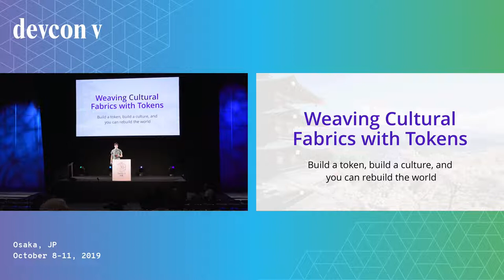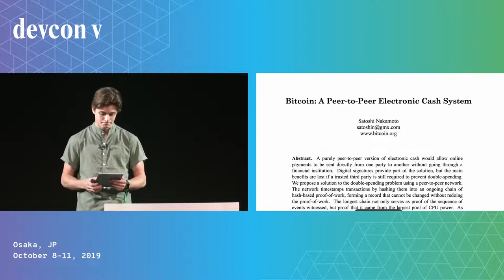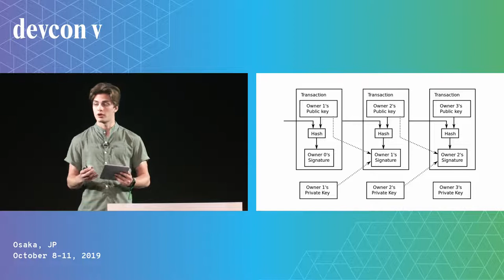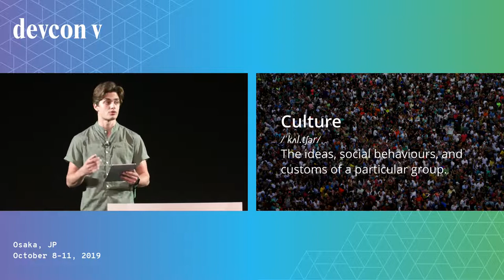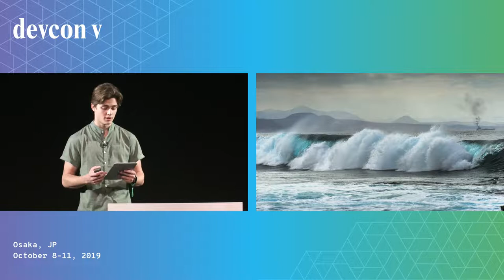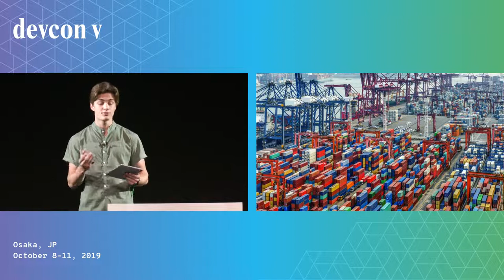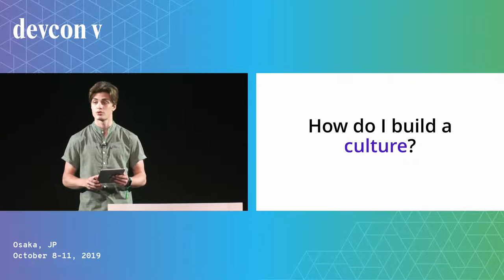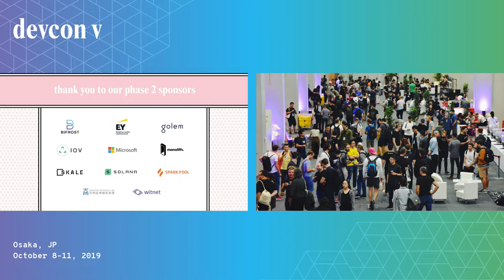Weaving Cultural Fabrics With Tokens by Mark Beylin (Devcon5)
Many people in the crypto ecosystem have long operated under the same assumptions that Satoshi operated under in his original white paper: that we should assume that there's no trust among actors within an ecosystem, and that they'll make purely rational decisions to benefit themselves. Since then, we've seen the flourishing of tokens, each of which has their own communities with individuals orbiting at various distances. What we've seen practically is that in reality these actors do end up trusting each other in various ways (such as the way that BTC holders all trust each other to enforce a 21M supply cap), and that similarly, actors don't always act rationally (the proof for this point will be left as an exercise for the reader). In light of these updates, it would serve us well to begin thinking of our protocol designs in a manner that not only incorporates the "hard" side (the one which treats actors like rational machines), but also the "soft" side: the one which takes into account human actors, their emotions, and the cultural fabric or "soft layer" which can sit atop the "hard layer" for a system to work in its entirety. This "soft layer" already exists informally-- on crypto-twitter, in telegram groups, through memes, and at the myriad of conferences which take place year-round in our space. However, there would be significant benefits for us as protocol designers to begin intentionally designing these soft layers alongside the hard layers (even though doing so will necessarily require the input of social scientists and not computer scientists).While many perceive extrinsic incentives (like reputation or value) as being at-odds with intrinsic incentives, this talk will illustrate (with examples) how the issuance and distribution of tokens can enable humans to connect with each other in a decentralized fashion, creating a force which unites them around a set of shared principles or goals. By using tokens not just for utility or fundraising but rather as focal points around which communities may organize, we may begin to intentionally weave these cultural fabrics, to be more successful in building new communities and protocols.

Speaker(s): Mark Beylin
Skill level: Beginner
Track: Society and Systems